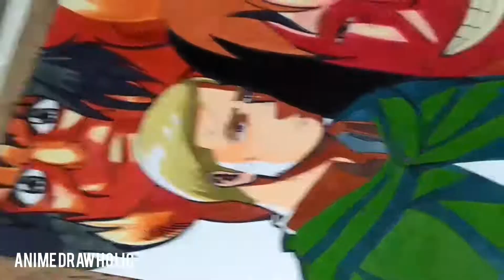Drawing ERWIN SMITH (Shingeki No Kyojin) | Attack On Titan | Anime DrawHolic 256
Hello! I am Anime DrawHolic and I am an artist from the Philippines.

Work Time : 3hrs & 56mins

Materials :
• Sharpie Fine Point Permanent Marker (Black)
• Brutfuner Oily Color Pencils
• Vellum Board (4A Size) (230gsm)
• Corona Sketch Pad 9" X 12"
• TouchFive Markers
• TouchTen Markers
• TouchQuici Markers